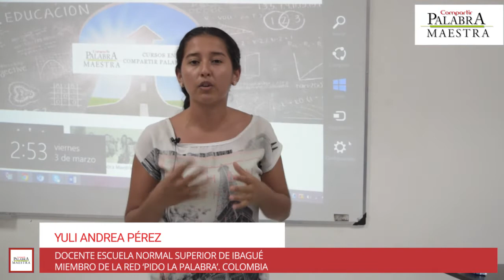Conozca la red 'Pido la Palabra', un trabajo de docentes de lengua castellana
Miembros de este grupo de trabajo explican la importancia del mismo en su quehacer académico y el apoyo fundamental que, desde la Fundación Compartir, se le puede otorgar para continuar con su meta: mejorar la educación en el país.